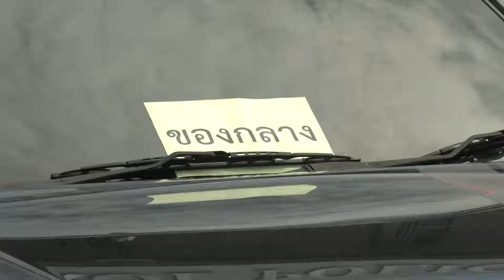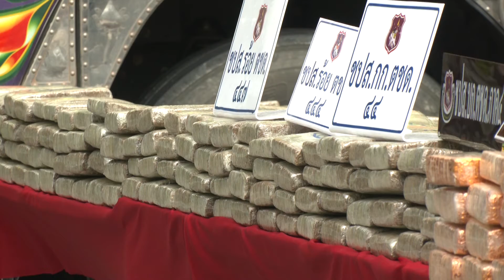18 10 64 รองผู้บัญชาการตำรวจแห่งชาติ นำทีมแถลงข่าว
รองผู้บัญชาการตำรวจแห่งชาติ นำทีมแถลงข่าวจับกุมเครือข่ายยาเสพติดให้โทษประเภทที่ 5 (กัญชา) 999 กิโลกรัม พร้อมผู้ต้องหา และของกลางมูลค่ากว่า 50 ล้านบาท